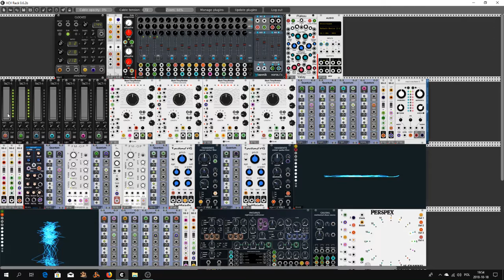Falling Stars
Hello Rackerz.
Watching yesterday another Omri tutorial titled "Chaining multiple Turing Machinesin VCV Rack", I did my version of this patch. It just came out that what I did yesterday, I put the catalog, and I probably would have forgotten about it for some time, but today appeared on the horizon of a new module Crystal Palace is available in plugin manager. Something touched me and I added it to what I did yesterday. You can watch the result of this game today. I have modified the original Omri patch a bit in my own way. Well, goodnight and nice dreams about falling stars.